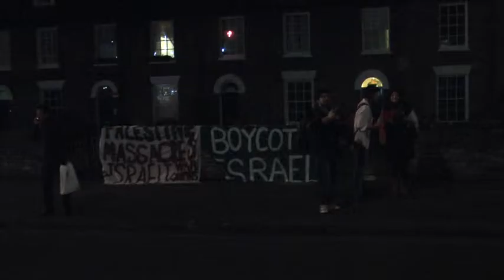Outside PalSoc's Protest at the Union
They objected to the Union's invite of a spokesman from the Israeli embassy in London.

Finn McRedmond and Xavier Bisits spoke to those on both sides.